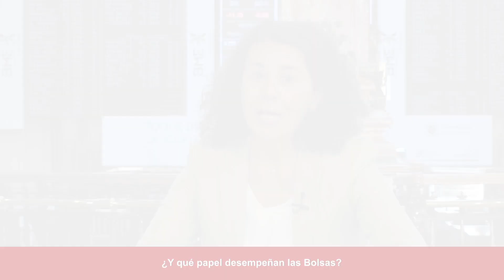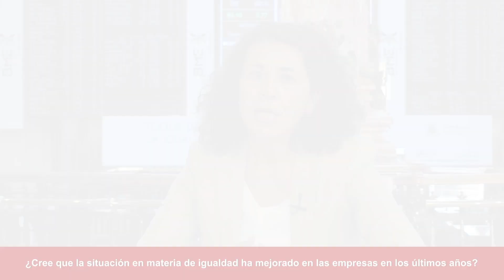La IGUALDAD en las EMPRESAS es una EXIGENCIA CRECIENTE por parte de los INVERSORES | BEATRIZ ALONSO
0:00 Este es el cuarto año en que BME celebra el toque de campana por la igualdad de género. ¿En qué consiste el acto y cuál es el mensaje que quieren lanzar?
0:42 ¿Qué papel debe jugar el sector privado en la igualdad real entre hombres y mujeres?
0:55 ¿Y qué papel desempeñan las Bolsas?
1:07 ¿Qué importancia tiene la promoción de la diversidad y la igualdad de oportunidades en BME?
1:28 ¿Cree que la situación en materia de igualdad ha mejorado en las empresas en los últimos años?
1:49 La World Federation le ha incluido entre las 20 mujeres líderes del sector. ¿Cómo lo valora?

Hablamos con Beatriz Alonso, directora de renta variable de BME, sobre la igualdad de género en los mercados financieros.

Apúntate gratuitamente a nuestro boletín de Estrategias de Inversión y recibe análisis y recomendaciones para invertir